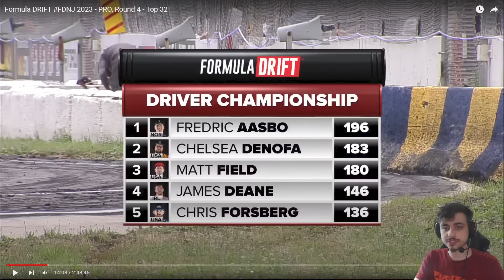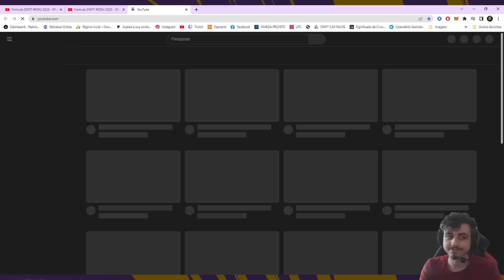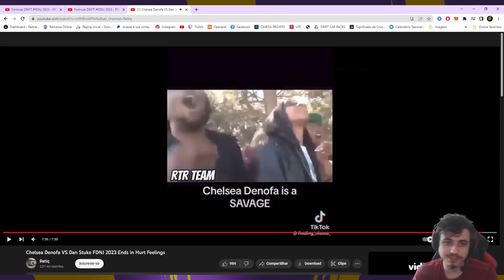MELHORES BATALHAS E POLÊMICAS DA FORMULA DRIFT EM ENGLISHTOWN!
Quer mais conteúdos como esse? Lança no comentário pra nois!

FORMULA DRIFT 2023 DRIVERS
DIEGO HIGA
JOÃO BARION
PLOTAGEM DIEGO HIGA
REVELAÇÃO CARRO DIEGO HIGA
PLOTAGEM JOÃO BARION
CORVETTE JOÃO BARION
PILOTOS FORMULA DRIFT
JAMES DEANE
FORREST WANG
MEDIA DAY FORMULA DRIFT
ADAM LZ
FORMULA DRIFT PARADE
MATT FIELD
CHELSEA DENOFA
ADAM LZ
LONG BEACH
RYAN TUERCK
TOP 5
QUALIFICAÇÃO
TOP BATTLES
MATT FIELD
JDM SUPREME
FUELTECH
HIGA FD2023
Gittin Jr
RTR VEHICLES